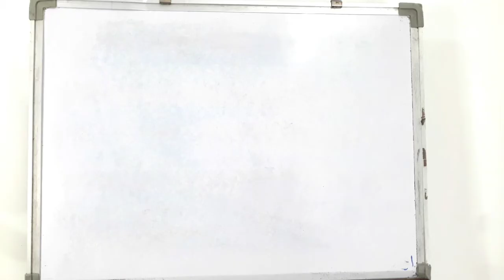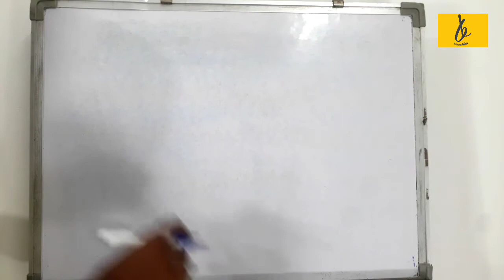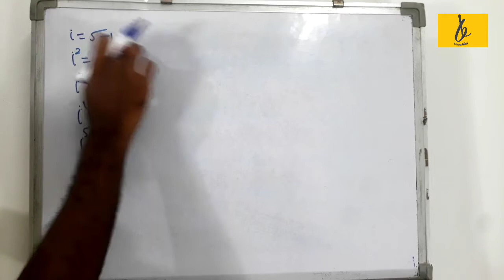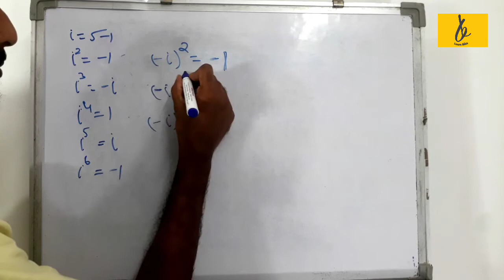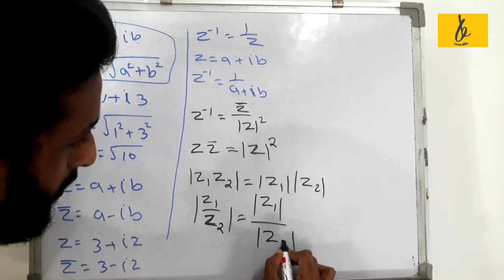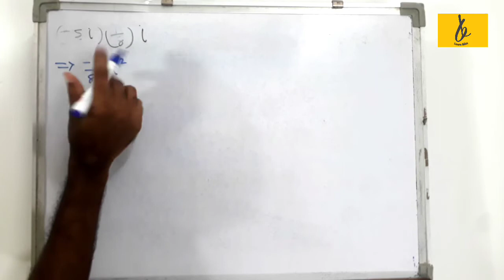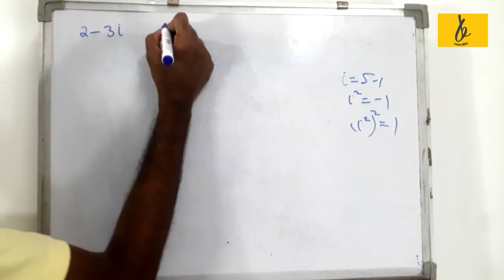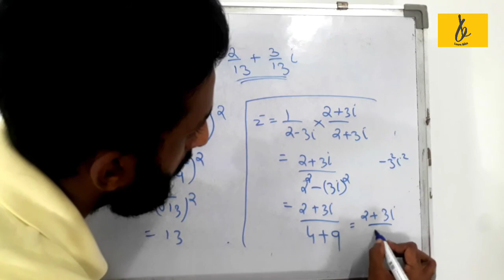+1 Mathematics in Malayalam NCERT syllabus part 9